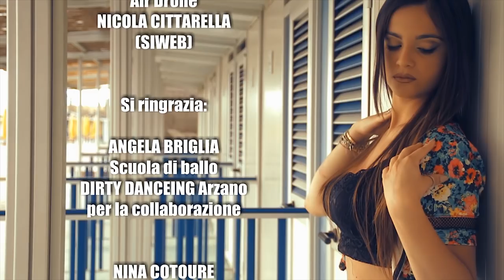Agnese - Nuje simme core e core (VIDEO UFFICIALE 2018)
@2018 NAPOLI MUSIC: Agnese - Nuje simme core e core (VIDEO UFFICIALE 2018)
Autore : Salvatore Strada - Gianni Romano
Arrangiamenti : Giuseppe Migliaccio
Air Drone : SI WEB by Nicola Citarella
Regia : S.L Movie by Salvatore Maiorano